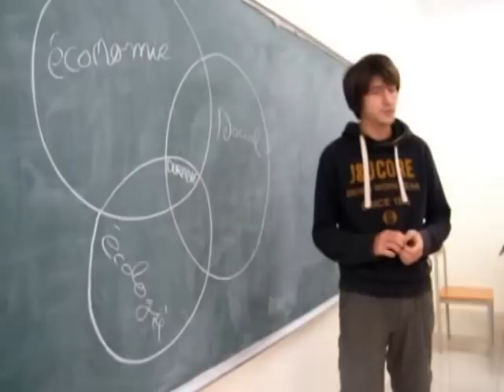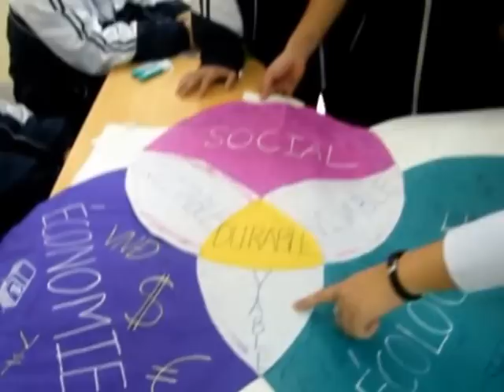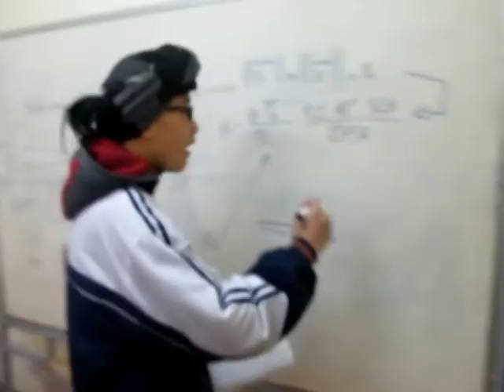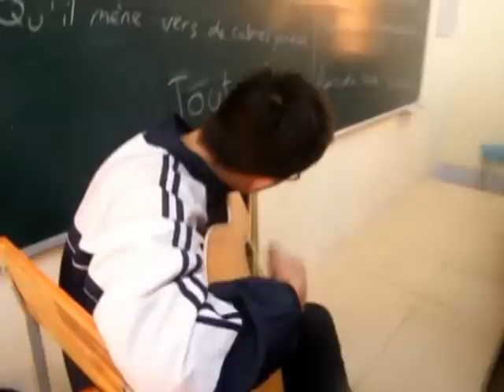Le micro credit